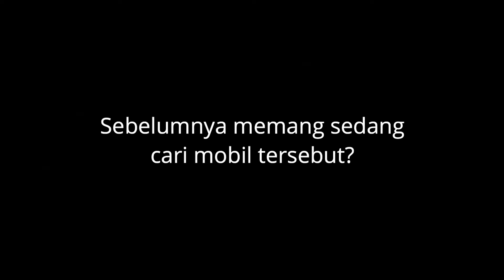Testimoni konsumen VW Golf TSI 2014 | MOBIL SEKEN BANDUNG | Showroom jual mobil bekas berkualitas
"Pandangan pertama langsung tertarik sama VW Golf TSI 2014 dan langsung aja beli" begitu kata Bu Riri.
Terima kasih Bu, atas kepercayaannya kepada Mobil Seken🙏
Kami akan tetap menjaga kualitas dan kinerja kami untuk tetap melayani dan memberikan produk-produk terbaik kami.
jadi gak usah khawatir kalau kalian ingin beli mobil di Mobil Seken, karena telah banyak konsumen kami yang merasa langsung tertarik dan puas dengan mobil yang ada di Mobil Seken, terlebih mobilnya sudah siap pakai pake banget.
MOBIL SEKEN ( SEKEN AJA UDAH PUAS. NGAPAIN BELI YANG BARU)